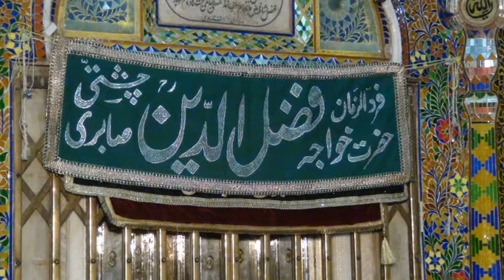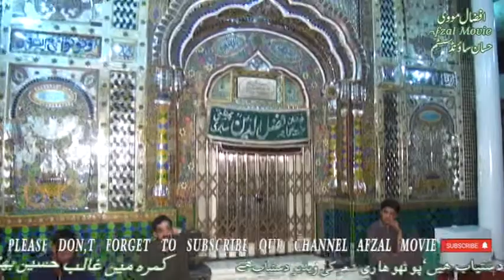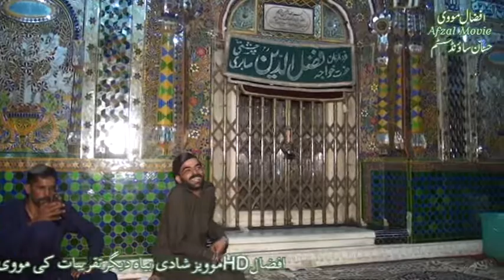Malik Fahad vs Raja Kamran Pothwari Sher by Afzal Movie